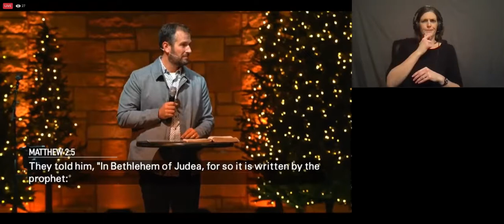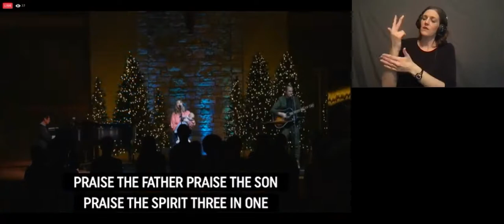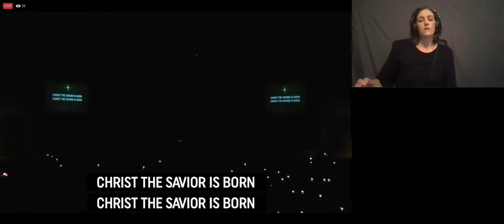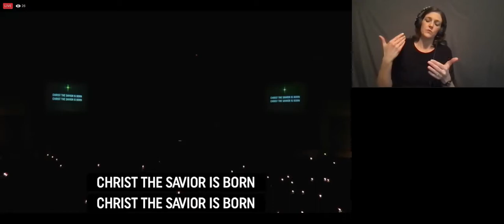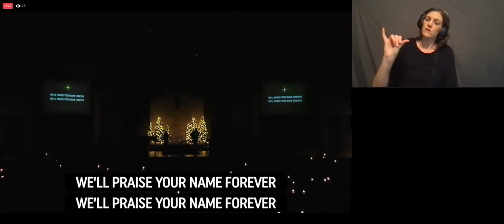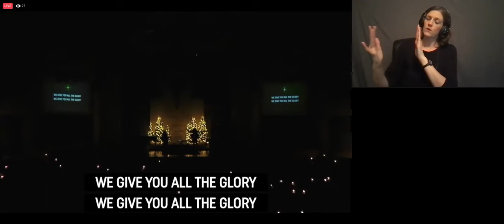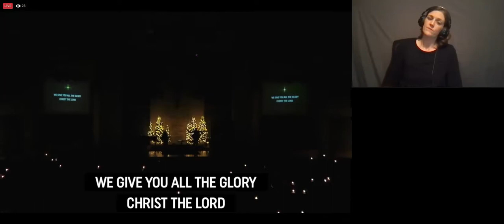Christmas Eve AOC 2020 - ASL Interpretation